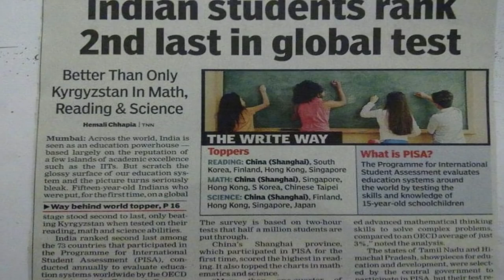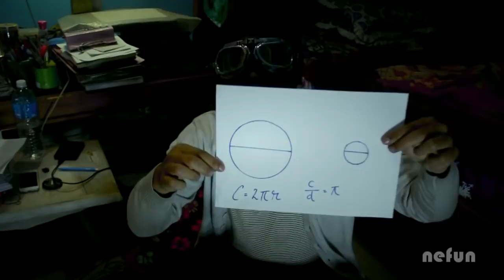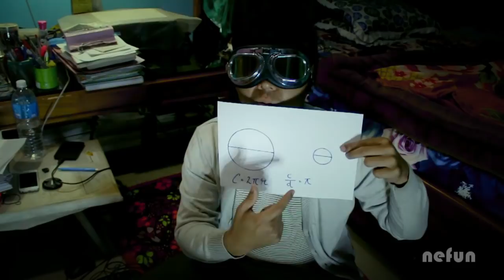Matric Exam Naksallak peigi Waree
how to read books